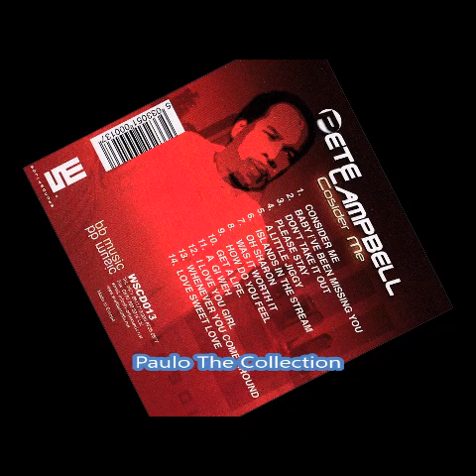Pete Campbell - Oh Sharon